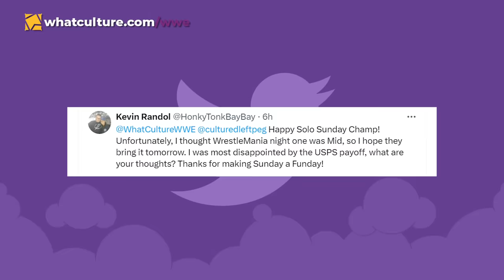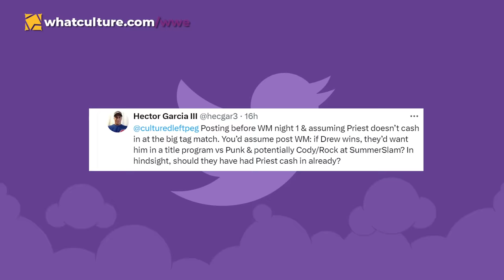AEW To Air Backstage Footage of CM Punk From All In!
00:00 - Rundown
00:47 - AEW To Air Backstage CM Punk All In Footage
02:49 - Details On The Rock's In-Ring Future
05:29 - WWE Bringing Back King And Queen Of The Ring
06:46 - Major Update On Brock Lesnar's WWE Status
08:10 - Questions